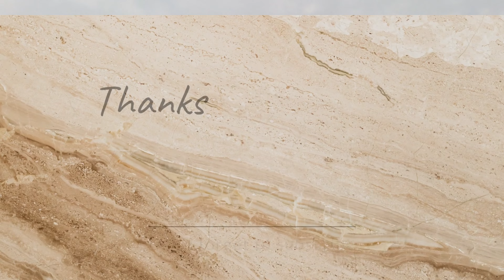असंभव ट्रैक को भी आसानी से पार करने वाले इन जबाजों को Big Salute 🙏🙏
During this Off Road our group have taken all precautionary majors for safety of Environment and all Persons.

*Smoking & Drinking is injurious for health. My channel and Me NEVER promote such addiction.

Enjoy your time with  “NARESH JAKHAR VLOGS”

@Rajni Chaudhary  @Sanjeet Jaat  @Sanjeet Jaat Vlog  @MR. INDIAN HACKER  @MR. INDIAN HACKER shorts  @Crazy XYZ  @AWD Off Road  @ROCKWELL OFFROAD   @BULLET RIDES BY SUNDEEP SINGH RAJPUT🇮🇳  @Chotoonz TV - Funny Cartoons for Kids  @Crazy Frog  @Toys And Funny Kids Play Doh Cartoons  @Live  ‎@Anshuman Bishnoi  ‎@Small Town Rider @Live Life Tension FREE ( Swati Singh)  @Arun Panwar  @Anshuman Bishnoi  @SARKU DADA  @The World Adventures हिन्दी  @Earth Adventures In हिन्दी  @HyundaiIndia  @Donut Media  @Super Crazy Kids  @Sourav Joshi Vlogs   @Sourav joshi Arts   @Sourav Joshi Family   @SOURAV JOSHI 2.0